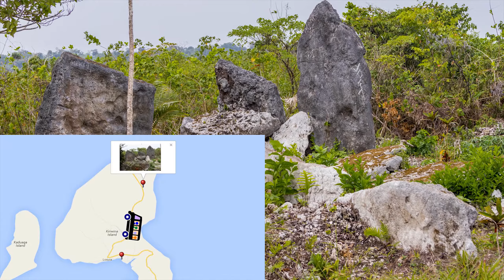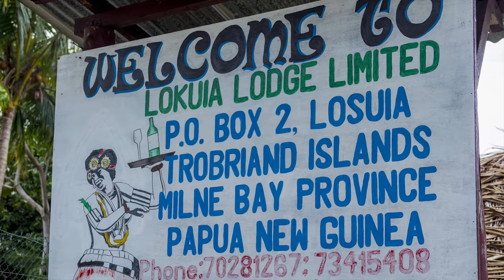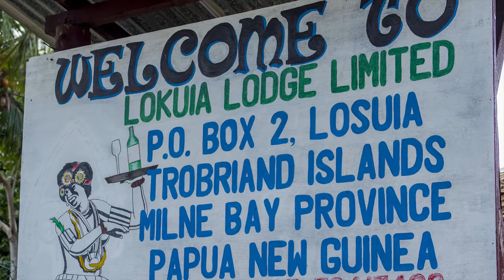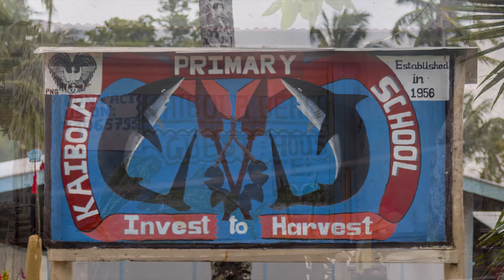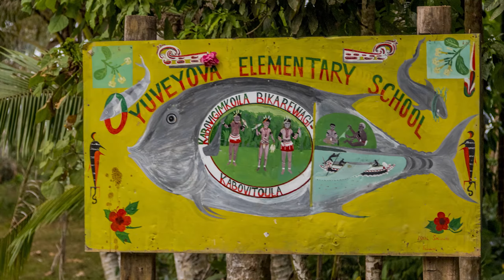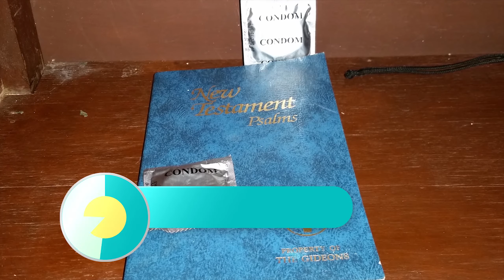Ken Dog Discovers Papua New Guinea Aug 28, 2015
Today after breakfast from our stay at Lokuia Lodge we start the exploration of Kiriwina Island by driving the main highway  up toward the north and stop at a stand of megaliths made of coral composite that link to early Polynesian migrations near the villages of Kwebwaga , and Omarakana. I thought it to be somewhat overgrown and not much history known about it. We continued on and went to a Kaibola Village for a custom ritual dances and shopping. After, we moved to the beach and enjoyed or some of us did of an outrigger canoe ride (I needed 2 tied together) and latter a lovely lunch of traditional foods. On the return the word on the street was that the dimdims like walking sticks and other such crafts and we had stopped by some people along the road to look at their work. We continued on our journey back and stopped at another village that I suspect to be called Omarakana where the paramount chief of the island lives and were entertain with guitar playing dances and shopping. We continued on the road back as our guide, Nitin, gave us a heads-up of a Saggali or Dead Man Ceremony taking place. As we walked through the village to leave our condolences, but unfortunate the children got a little wild and I didn’t help because they all wanted their pictures taken and we cause a little out of the way disturbance from the normal solemn ritual. We next weaved our way back on the coral dirt road where many people along the way waved to us and seemed to be very friendly before reaching our lodge for a well-deserved shower before dinner.